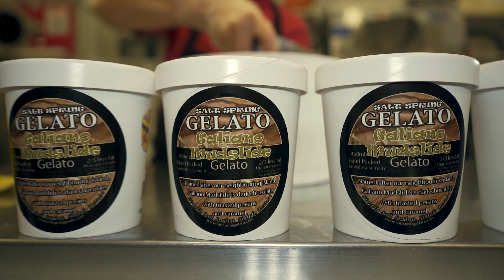GALIANO MUDSLIDE GELATO FLAVOUR. DARK CHOCOLATE, TOASTED PECANS AND CARAMEL. NAMED AFTER THE ISLAND.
GALIANO MUDSLIDE GELATO FLAVOUR
NAMED AFTER OUR NEIGHBOURING ISLAND, GALIANO MUDSLIDE IS DARK CHOCOLATE WITH TOASTED PECANS AND CARAMEL.

A long time ago Salt Spring Gelato started out as a quirky little company dedicated to making top notch gelato while having fun making it. Today Salt Spring Gelato is a quirky little company that makes top notch gelato while still having fun making it. Sure we’ve grown a little, but our core values have remained the same. By keeping the environmental footprint small and by making contributions to our community large, our team works every day to make a difference.
How can we help you? Are you a restaurant looking for an added flavour punch to your menu? Are you looking to take the plunge from ice cream up to gelato in your scooping shop? Maybe your grocery store has a little space in the freezer available to try something new and exciting? Heck maybe you just heard about us and want to make a change? Who knows? You’ve ended up here for a reason. Please take the time to drop us a line and we promise you’ll be happy you did. If you’re still not sure about this quirky little company on Salt Spring Island ask a friend about us.